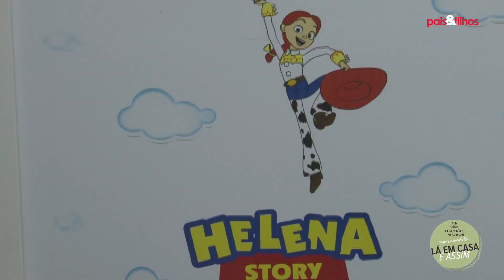Lá Em Casa É Assim - Família Baricelli Tomaz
A família Baricelli Tomaz abriu as portas para a nossa equipe como parte do projeto "Lá Em Casa É Assim", parceria da Revista Pais&Filhos com Natura Mamãe e Bebê. Vem ver como foi o making of da nossa entrevista com eles e conhecer um pouco mais do mundo conectado deles!